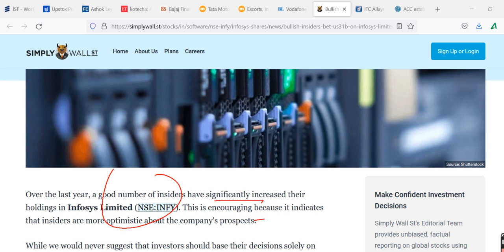INFYINFOSYS Share Review, INFOSYS Share Price Today, INFOSYS Share Latest News, INFOSYS ShareStock